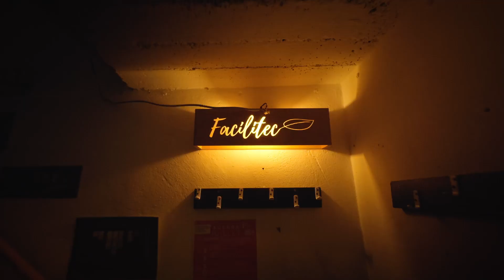DiscoverEU Meetup 2024